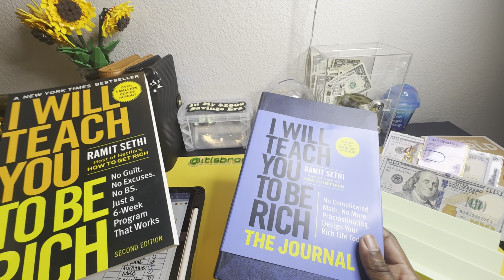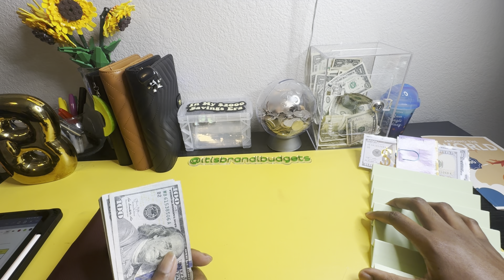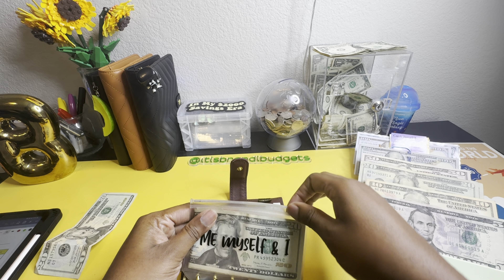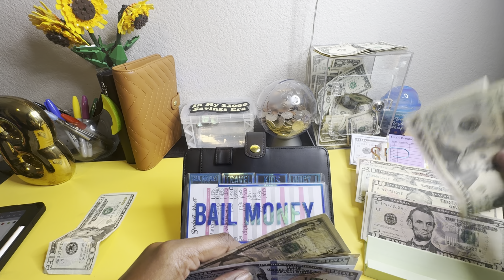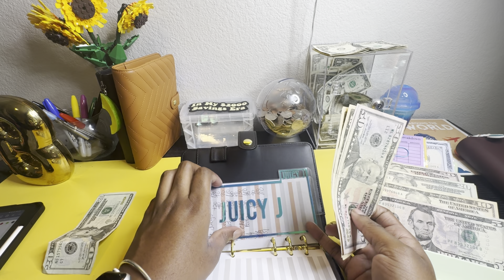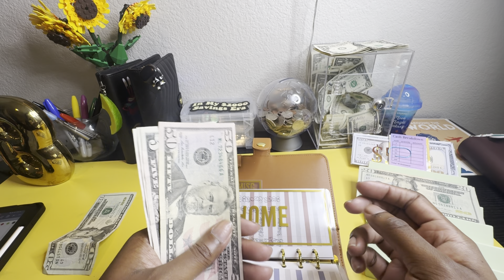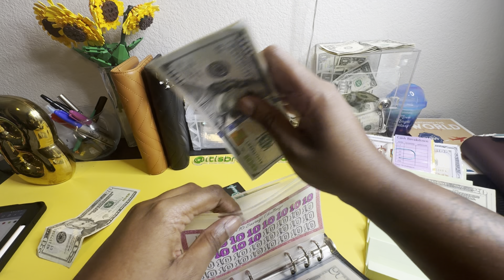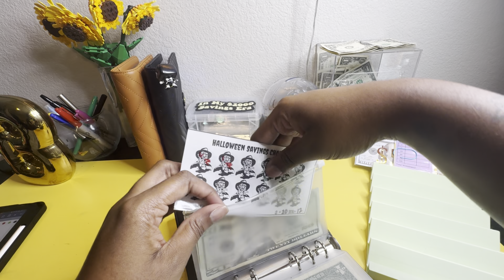Cash stuffing September 6 paycheck!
With my journey I will be cash stuffing, budgeting, debt confessing, paying off thousands of dollars in debt, couponing and eventually opening a shop to help others budget and cash stuff. If you would like to try this out and can’t afford to buy binders and etc dollar tree sells a pack of envelopes for $1.25. Just start.

If you’re here just to be nosey, thank you for the views please watch the video in its entirety.

I gained inspiration from others on YouTube.

✉️ Custom Envelopes

🍕 YumYum scratch and save

🌟Gold binder
💛 Amazon Cash stuffing items
🌻 Teller slip
🔢 Numbered Savings Challenge
✈️Travel Savings Challenge
🩸 Halloween Savings Challenge

🔘 My intro music is by my brother in law G3D music 🎶

🔘 Need a babysitter for your pet? Save $20 on boarding or pet sitting